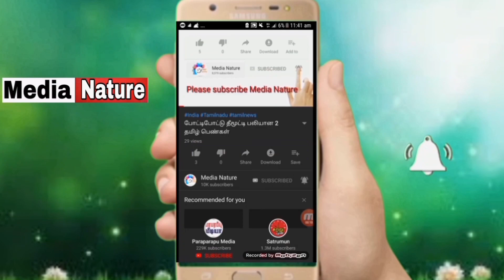உலகின் அதி வேக புள்ளெட் ரயில் l Alfa X Bullet Train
First high speed Bullet Train in the World Jappan testing on last Friday